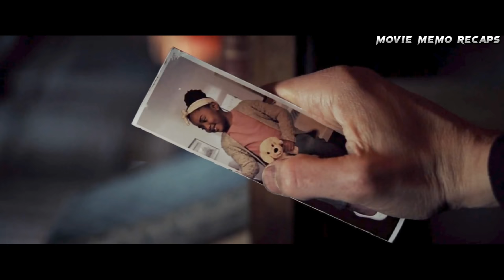They tried to ASSAULT a teenage girl unaware that her saviour was a ruthless GRIM REAPER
film recap movie reviefilm recap movie reviefilm recap movie reviefilm recap movie review
movie explained
story recaps
film recaps
action movie recap
recap film
Movie recap
Movie review
Movie summary
Film recap
Film review
Film summary
Movie highlights
Film highlights
Best moments
Top moments
Plot summary
Character analysis
Movie critique
Film critique
Spoiler alert
Movie analysis
Film analysis
Movie discussion
Film discussion
Movie recap and review
film recapped
adrien brody
movie summary
Daniel cc